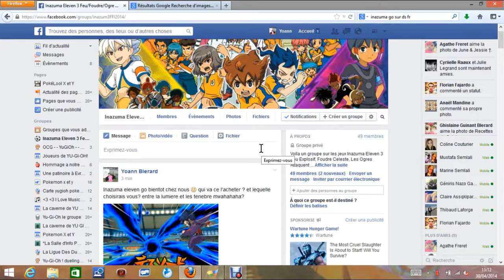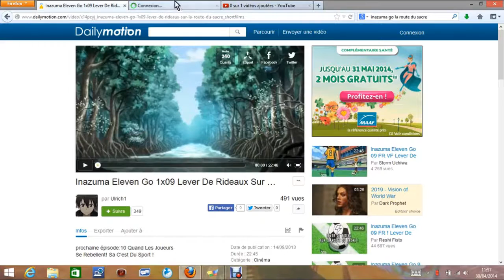Yoann - Critique de ma Chaine [Positif ou Négatif]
bonjour à tous, aujourd'hui vidéo de mes ancienne vidéo a maintenant, je me suis lâché en critiquant mes vidéo positif ... ou ... négatif.

Lâché un énorme pouce Bleu si sa vous a plus, a vous abonné(e)s si vous voulez me suivre et a partager.

Mon SnapChat: yoannevx27
mon facebook: yoann blerard
mon skype: yugioh-du-27